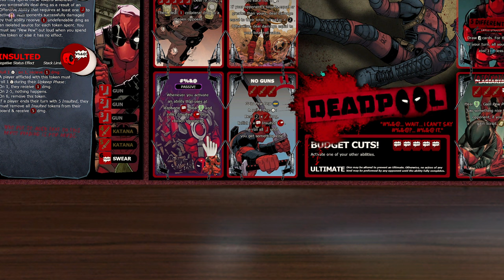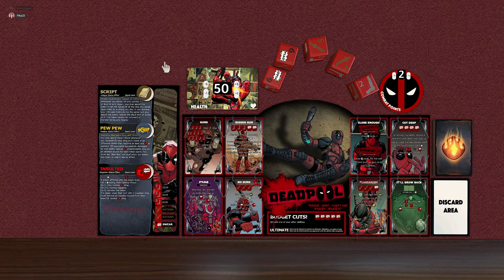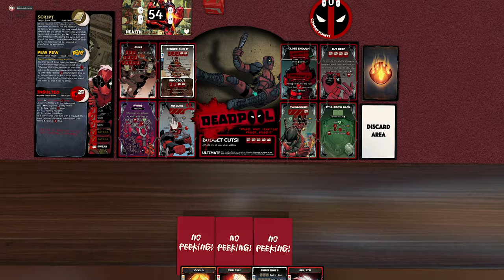Dice Throne Homebrews - Deadpool Vs Arbalest (Darkest Dungeon)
Try these heroes yourself on TTS!